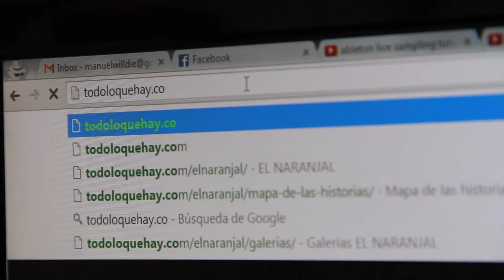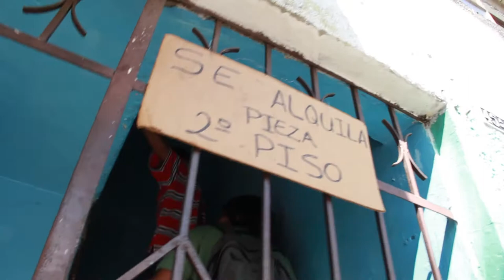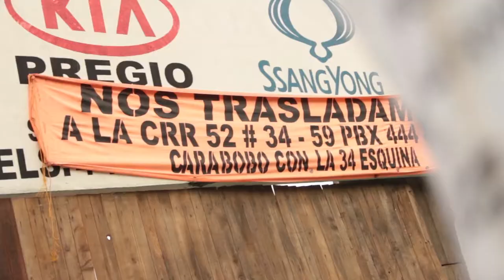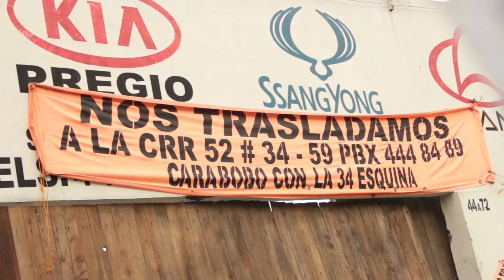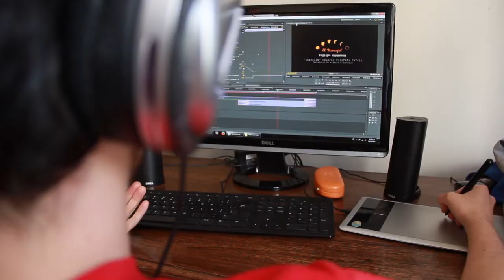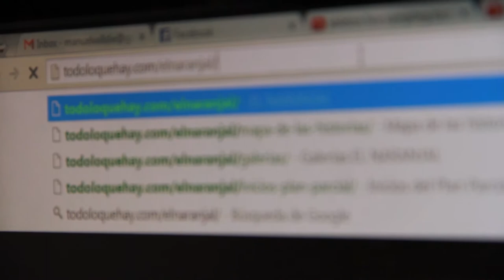El Naranjal antes que desaparezca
El Naranjal es un barrio de Medellín, uno de los más tradicionales y uno de los que está próximo a sufrir una gran transformación urbanística que llevará a reemplazar todo lo que hoy lo constituye, por edificios más modernos, calles y muchas cosas más.

En nuestra casa creativa, varios de los integrantes se reunieron y con ayuda de un historiador están trabajando en contar esa historia de Naranjal, desde hoy, hasta el momento en que este desaparezca como se conoce y se convierta en lo que está proyectado. Nosotros les vamos a mostrar este proyecto transmedia, que contará esta historia en un documental larguísimo y muy bonito.